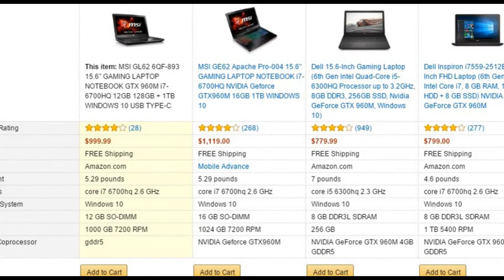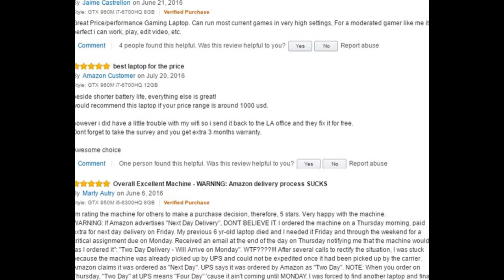REVIEW FROM MR JONIWARAS ABOUT MSI GL62 6QF-893 GAMING LAPTOP NETBOOK GTX 960M i7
MSI GL62 6QF-893 15.6" GAMING LAPTOP NOTEBOOK GTX 960M

 i7-6700HQ 12GB 128GB + 1TB WINDOWS 10 USB TYPE-C

Powerful 6th-generation Intel Core i7-6700HQ 2.6GHz. 12GB RAM; 128GB m.2 SATA SSD + 1TB 7200RPM Storage.

15.6 inch Matte FHD display. 1920 by 1080 resolutions. NVIDIA GeForce GTX 960M 2GB VRAM gaming graphic card.

360° virtual surround sound powered by Nahimic. Amplify your experience with your headset with Audio Boost

Exclusive Super Port (USB 3.1 Type-C interface) supports dual 4K external monitors, and portable charging power up to 5V/3A

Fast, accurate and responsive programmable gaming keyboard by SteelSeries. Powerful customization with SteelSeries Engine